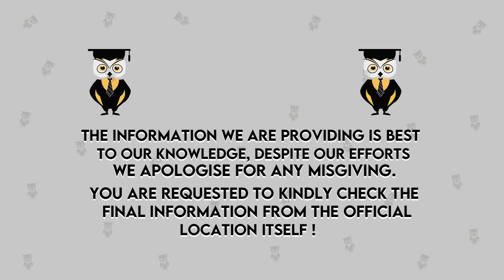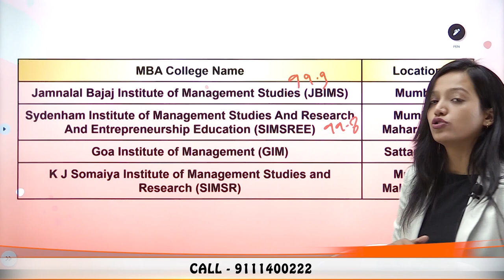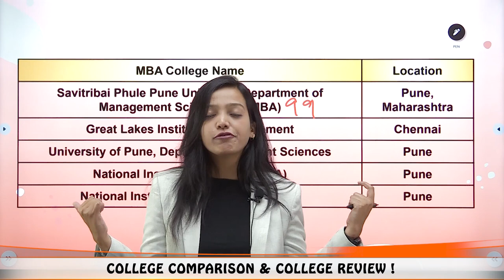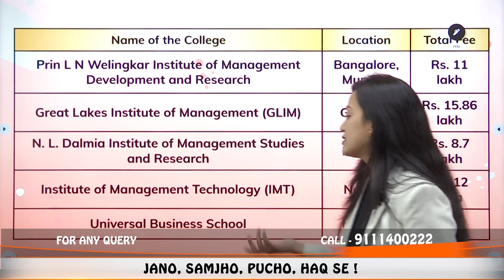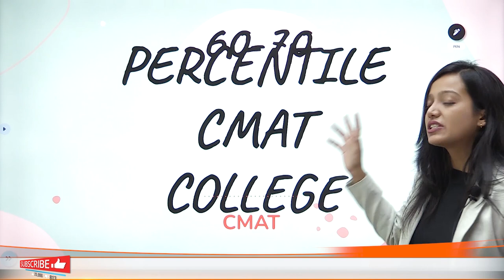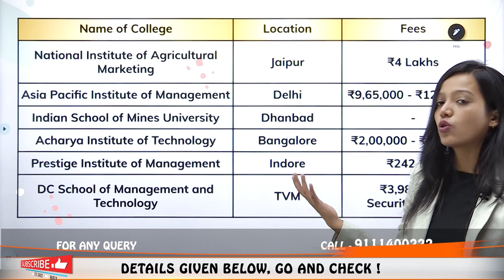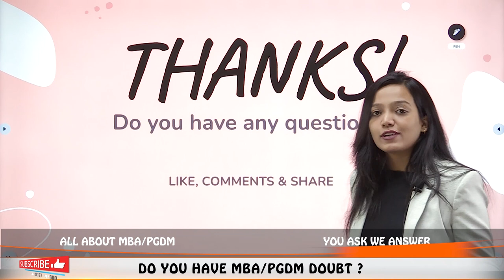CMAT Colleges Percentile Wise 50%ile To 99%ile With Tuition Fees | Best CMAT Colleges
Hello Everyone
This Video Explains About CMAT Colleges Percentile Wise 50%ile To 99%ile With Tuition Fees | Best CMAT Colleges 2022